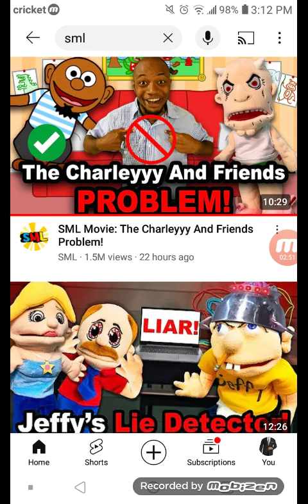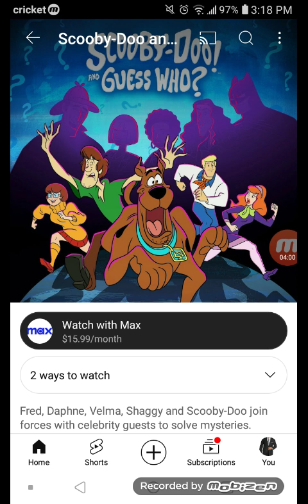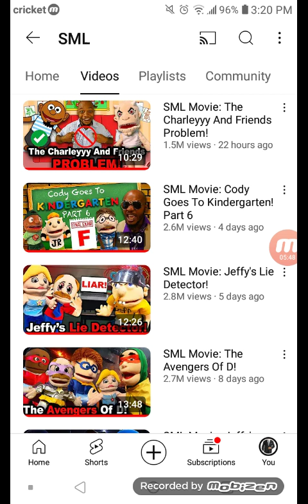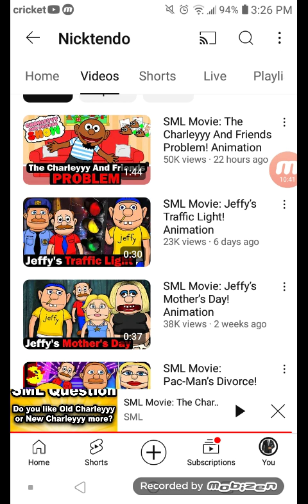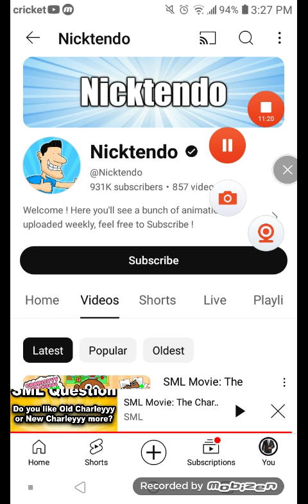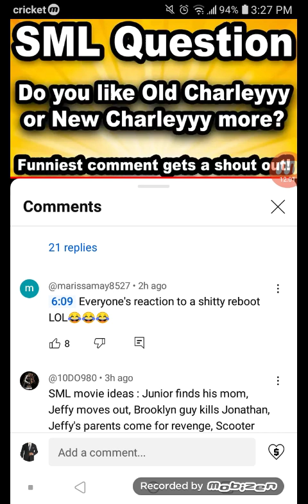Did SML Just Call out TV Show Reboots!?😳😲 Part 2/3 *Must Watch*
also. i need to say this but i most talk about the Yandere Dev at the near end of the video!?

so yeah!!🙄😒😑

so in otherwords get ready. !